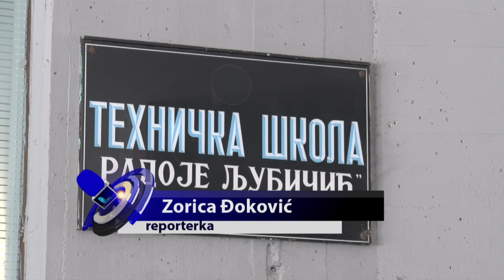UŽICE 03.02.2023. Učenici u Tehničkoj školi „Radoje Ljubičić“ na časovima bez mobilnih telefona